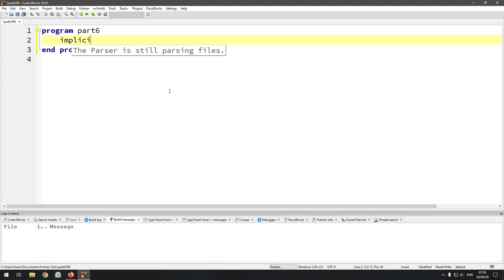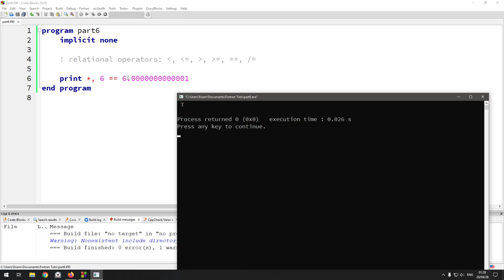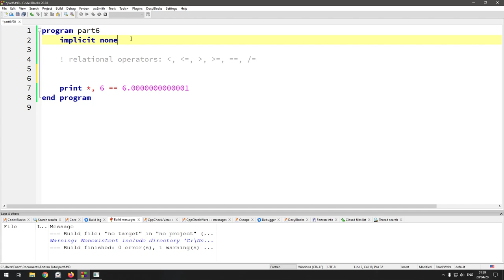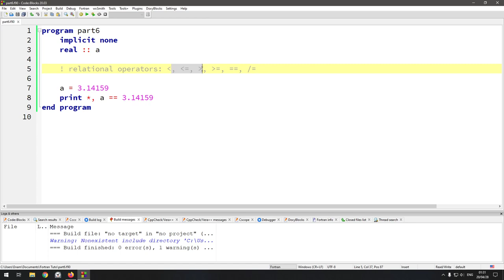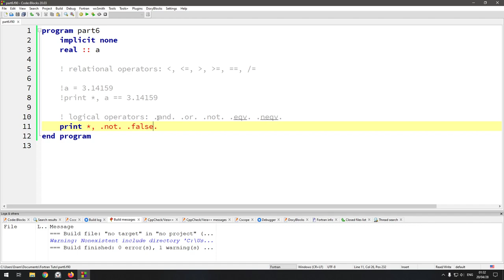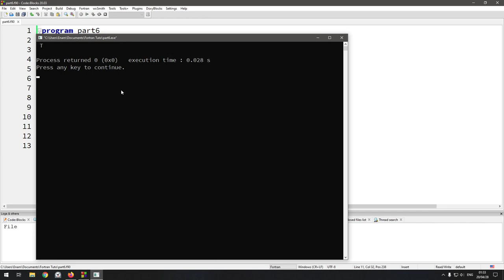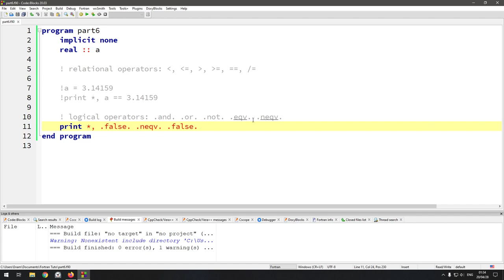Part 6: Relational and Logical Operators | Fortran Tutorial in Bangla